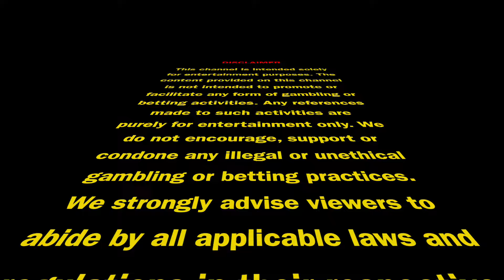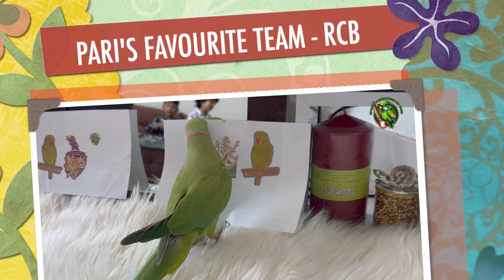KKR vs RCB DREAM11 PREDICTION || Kolkata vs Bangalore Prediction || TATA IPL 2024 DREAM11 Team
Join here for Kolkata Knight Riders vs Royal Challengers Balgalore DREAM11 PREDICTION

KKR vs RCB dream11 Prediction, KKR vs RCB Dream11 Team, KKR vs RCB Dream11 Prediction Today

Title: IPL 2024: Ultimate Guide, Predictions, and Analysis | Dream11, Playing11, Asian Paints, Tata

Introduction:
Welcome to the ultimate guide for the Indian Premier League 2024! As cricket enthusiasts eagerly await the electrifying matches and nail-biting moments, we're here to provide you with everything you need to know about IPL 2024. From Dream11 predictions to Playing11 insights, from Asian Paints sponsorships to IPL hair removal techniques, we've got you covered. Join us as we delve deep into the heart of IPL 2024, exploring teams, players, predictions, and much more.

KOLKATA vs BALGALORE today dream11,
KOLKATA vs BALGALORE  ,
KOLKATA vs BALGALORE Dream11 Prediction,
KOLKATA vs BALGALORE Dream11 Team,
KKR vs RCB Dream11 Prediction,
LSG vs CSK Dream11 Prediction Today,
KKR vs RCB Dream11 Team,
KKR vs RCB Today Cricket Team,
KKR vs RCB Dream11 Prediction 2024,
KKR vs RCB ipl 36th match,
KKR vs RCB 36th match Prediction,
KOLKATA vs BALGALORE Dream11 Team Today,
KOLKATA KNIGHT RIDERS vs ROYAL CHALLENGERS BALGALORE,
Dream11 Today, today dream11